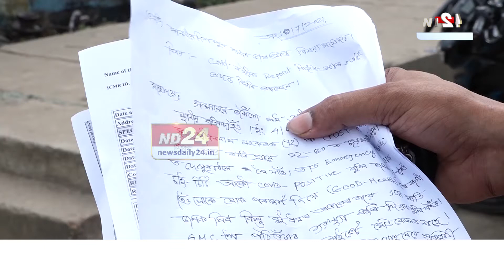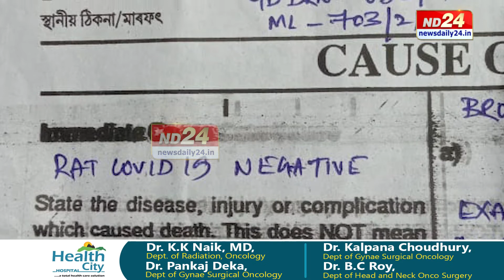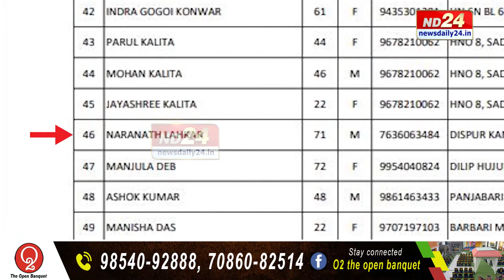কভিড পজিটিভ এগৰাকী লোক এঘন্টাৰ ভিতৰতে হ'ল নিগেটিভ।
কৰ'ণাক লৈ লৰা-ধেমালি চলিছে নেকি? কভিড পজিটিভ এগৰাকী লোক এঘন্টাৰ ভিতৰতে হ'ল নিগেটিভ। ব্যক্তিগত চিকিত্সালয়ৰ এটা ৰিপ'ৰ্ট, চৰকাৰী চিকিত্সালয়ৰ আন এটা ৰিপ'ৰ্ট। এজন লোকৰ মৃত্যুৰ পাছতেই অভিযোগ লৈ আৰক্ষীৰ কাষ চাপিছে মৃতকৰ পৰিয়াল।